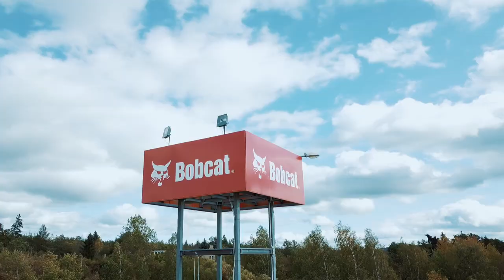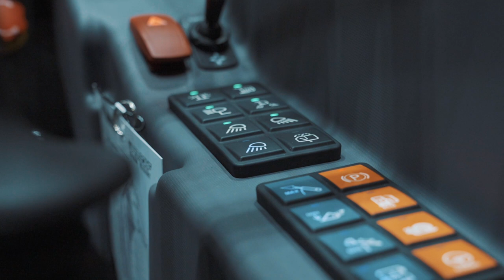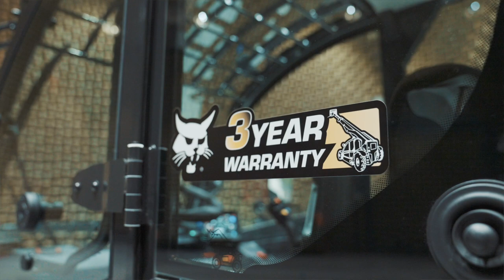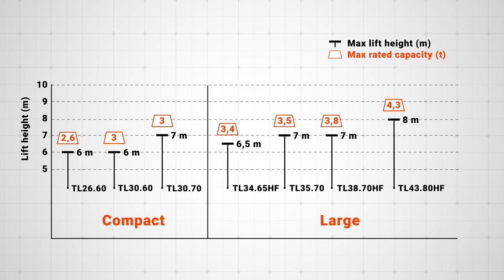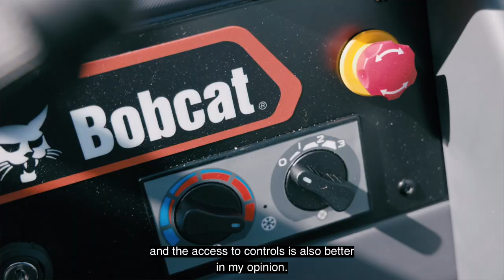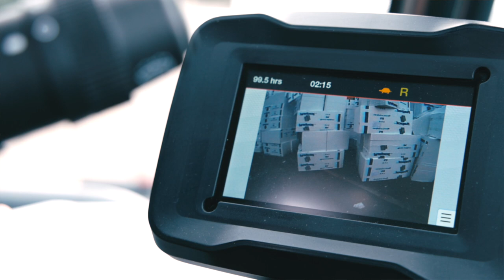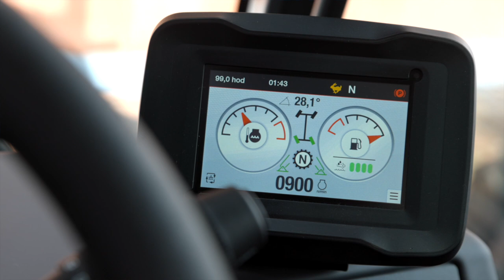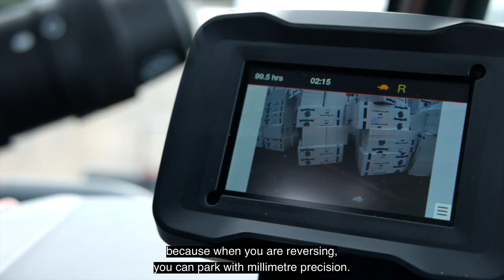New Generation of Bobcat Telehandlers and Telescopic Loaders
We are introducing the whole new range of new R-Series telehandlers and telescopic loaders for the construction and agricultural market! This is the latest addition to our ‘Next is Now’ initiative, combining innovative product development and diversification with more intelligent, user friendly technologies and services that reshape how work gets done.